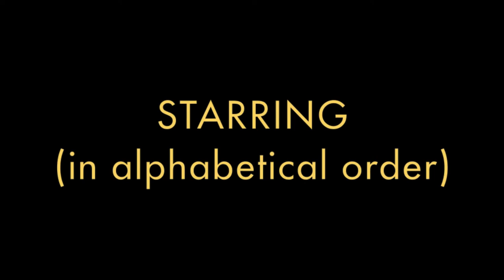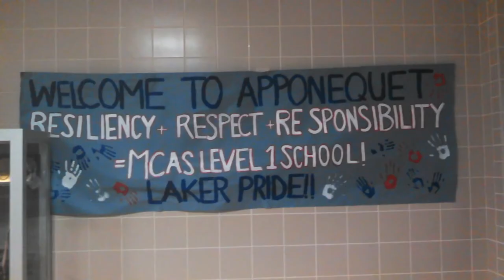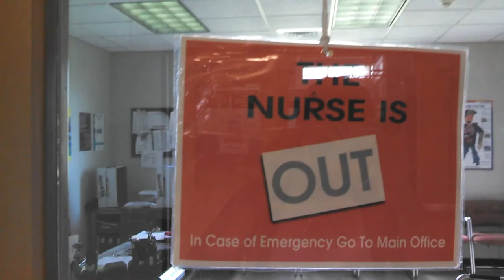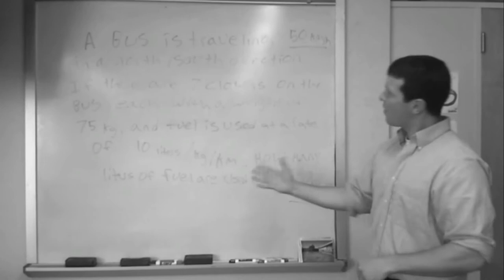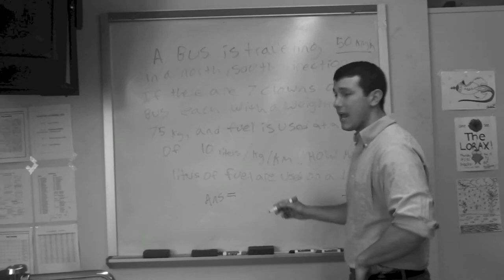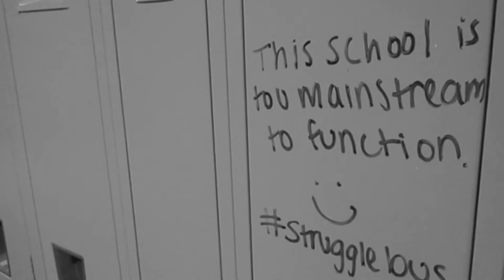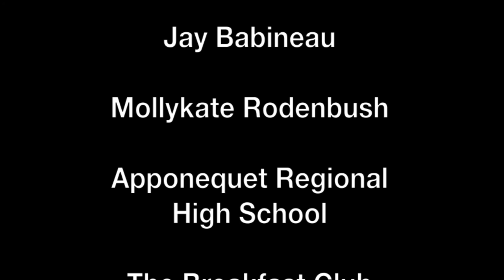The Brunch Club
Apponequet Regional High School's very own Breakfast Club-- The Brunch Club. My friends and I created a spin-off of the classic movie, where we portray our own labels, within in our own school. A last hurrah of sorts before we graduated last spring. I hope you enjoy this, for it was extremely fun to make.